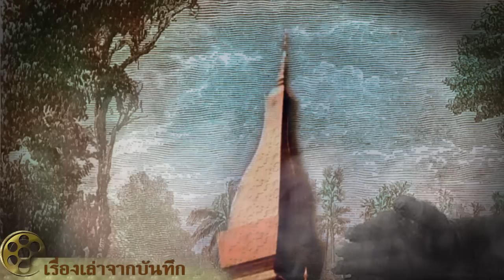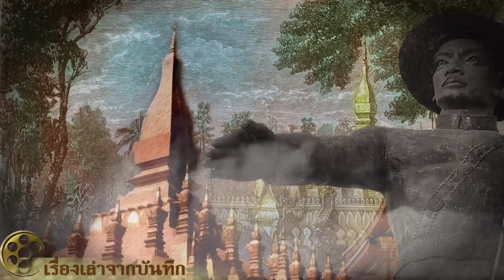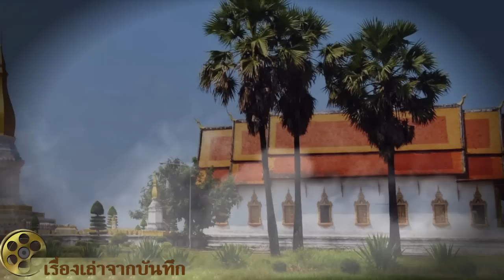กบฏเจ้าอนุวงศ์ | ความพยายามของเจ้าอนุวงศ์กษัตริย์แห่งเวียงจันทน์แยกตัวออกจากประเทศราชของอาณาจักรสยาม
กบฏเจ้าอนุวงศ์ ความพยายามของเจ้าอนุวงศ์กษัตริย์แห่งเวียงจันทน์ ในการแยกตัวออกจากประเทศราชของอาณาจักรสยาม สมัยกรุงรัตนโกสินทร์
สงครามเจ้าอนุวงศ์ถูกเรียกต่างกันขึ้นกับมุมมองแต่ละฝ่าย ลาวใช้พระองค์เป็นสัญลักษณ์การต่อสู้เพื่อปลดแอกจากการปกครองของสยามจึงเรียกเหตุการณ์นี้เป็น สงครามกู้เอกราช ทั้งยกย่องพระองค์เป็นวีรบุรุษและมหาราชของชาติทั้งสมัยพระราชอาณาจักรลาวและสมัยสาธารณรัฐประชาธิปไตยประชาชนลาว ทรงเป็นองค์ศาสนูปถัมภกที่สำคัญและทรงคุณธรรมทางการปกครอง เป็นพระหน่อพุทธเจ้าผู้เปี่ยมพระราชอำนาจราชบารมีเป็นที่ครั่นคร้ามและนับถือของเจ้านายหัวเมืองลาว เอกสารพื้นเวียงชี้ว่าพระราชอำนาจของพระองค์เป็นที่หวั่นเกรงไปถึงนครราชสีมาและหัวเมืองชายพระราชอาณาเขตสยาม แต่ไทยมองการบุกรุกของพระองค์เป็นภัยคุกคามความมั่นคงของราชอาณาจักรจึงเรียกเหตุการณ์นี้ว่า กบฏเจ้าอนุวงศ์ เอกสารประวัติศาสตร์สยามกล่าวขวัญถึงพระองค์ในฐานะกษัตริย์ประเทศราชผู้ก่อการขบถต่อแผ่นดิน เอกสารชั้นต้นของไทยส่วนหนึ่งซึ่งถูกรวบรวมตีพิมพ์ในหนังสือชุดประชุมพงศาวดารภาคต่างๆ จึงดูหมิ่นพระเกียรติยศของพระองค์โดยออกพระนาม อ้ายอนุ และเชื่อว่าทรงมีพระราชประสงค์แน่ชัดที่จะทำลายกรุงเทพฯ เพื่อยึดสยามเป็นเมืองขึ้น หากไม่สามารถยึดได้ก็เผาทำลายกรุงเทพฯ และยึดบางส่วนที่สามารถปกครองได้ นักประวัติศาสตร์บางกลุ่มมองว่าเหตุการณ์นี้อาจไม่ใช่การทั้งการกอบกู้เอกราชและกบฏ แต่เป็นสงครามชิงอำนาจตามปกติเหมือนอาณาจักรต่าง ๆ ในยุคนั้น หากทรงปรารถนากอบกู้เอกราชเพียงตั้งแข็งเมืองก็พอแล้ว
ผลพวงของสงครามในยุคปัจจุบัน
หลังเหตุการณ์เผานครเวียงจันทน์ ซึ่งถือเป็นศูนย์กลางสำคัญของการปกครองหัวเมืองลาว และหลังความพยายามทำลายราชวงศ์เวียงจันทน์ให้สิ้นซากของพระบาทสมเด็จพระนั่งเกล้าเจ้าอยู่หัว (รัชกาลที่ 3) แห่งสยามนั้น ได้ก่อให้เกิดเหตุการณ์กบฏหัวเมืองลาว-อีสานยืดเยื้อตามมาอีกหลายครั้งสืบเนื่องมาจนถึงปัจจุบัน อาทิ กบฎเจ้าแก้ว ผู้เป็นราชโอรสในเจ้าราชบุตร (โย้) เจ้านครจำปาศักดิ์ พระราชนัดดาในเจ้าอนุวงศ์ กบฏผีบุญอีสานและฝั่งซ้าย ซึ่งนำโดยกลุ่มองค์มั่นและกลุ่มต่างๆ ตามหัวเมืองลาว-อีสาน ในสมัยพระบาทสมเด็จพระจุลจอมเกล้าเจ้าอยู่หัว (รัชกาลที่ 5) ตลอดจนกบฏของเตียง ศิริขันธ์และกลุ่มรัฐมนตรีอีสาน ในสมัยรัฐบาลจอมพล ป. พิบูลสงคราม เป็นต้น บ่อยครั้งชาวลาวและชาวอีสานต่างก็นิยมอ้างถึงเหตุการณ์เผานครเวียงจันทน์ในอดีต มาเป็นเหตุผลในการต่อสู้กับอำนาจสยามและอำนาจรัฐ เรื่องราวของเจ้าอนุวงศ์ไม่เพียงแต่เป็นชนวนเหตุความขัดแย้งของประชาชนชาวลาวกับชาวไทยเท่านั้น แต่ยังเป็นชนวนเหตุให้ชาวลาวในภาคอีสานขัดแย้งกับชาวไทยสยาม เป็นชนวนเหตุให้ชาวลาวในอีสานที่นิยมสยามกับชาวลาวในอีสานที่นิยมลาวขัดแย้งกันเอง และเป็นชนวนเหตุให้เกิดการปลุกระดมการแบ่งแยกดินแดนของชาวลาวอีสาน  ไม่เพียงเท่านี้ เหตุการณ์สงครามเจ้าอนุวงศ์แห่งเวียงจันทน์ยังสามารถถือเป็นทั้งจุดเปราะบางและจุดแตกหักของความสัมพันธ์ระหว่างประเทศลาวและประเทศไทยอีกด้วย